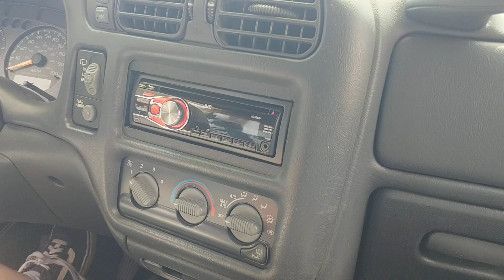Teaching Charlie to drive (5-2)